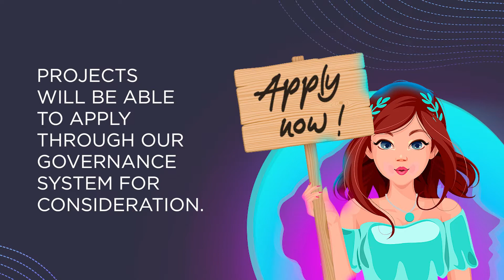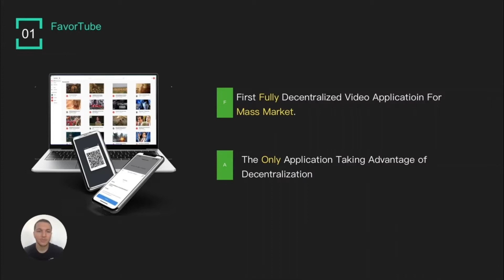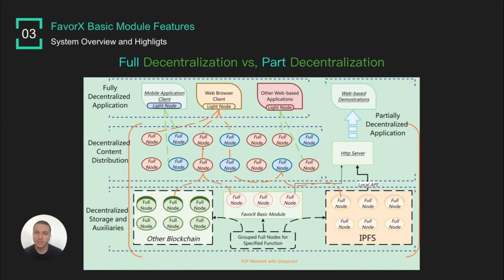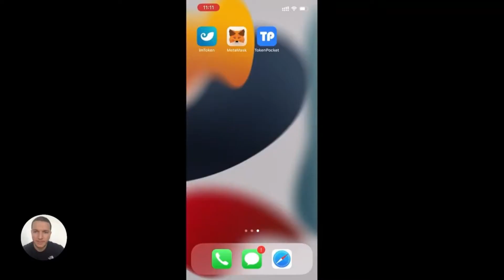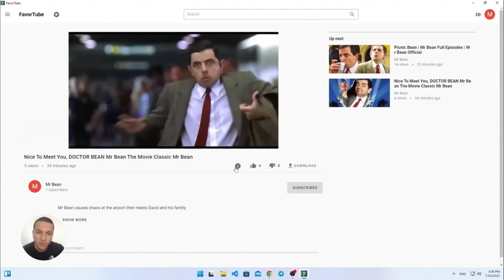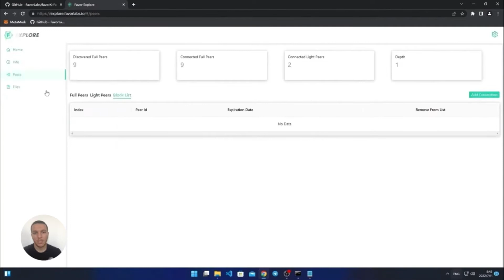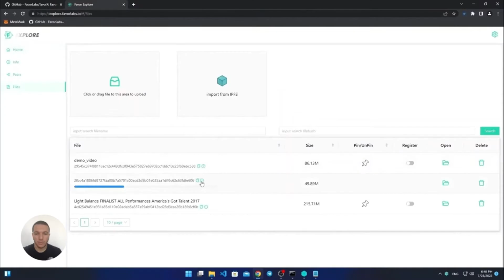August CEG Nominations - EP 23 | Metis Community Ecosystem Governance: FavorTube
Let's build governance together!🏦

Where does the time go? Join us for our week 15 of CEG, where we'll feature FavorTube and hear about their project!

What is MetisDAO?

Metis aims to revolutionize how people and businesses collaborate using blockchain technology.

However, layer 1 solutions such as Ethereum are struggling with high gas costs and low throughput. To achieve sophisticated collaborative outcomes and successfully deploy a framework that involves many on-chain operations requiring timely responses, a layer 2 solution is needed for Metis to achieve its mission.

This paper proposes a new construct -- an optimistic rollup Layer 2 solution that provides both efficiency and flexibility, addressing many of the existing layer 2 solutions’ problems.

Metis Virtual Machine (MVM) is the foundational must-have component needed to revolutionize the way people and organizations collaborate collectively and transparently in the future.